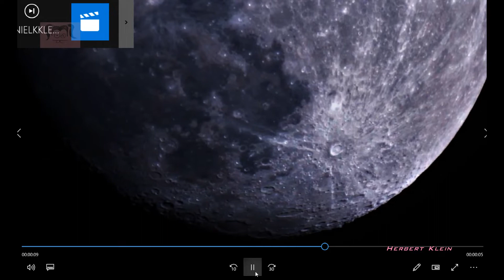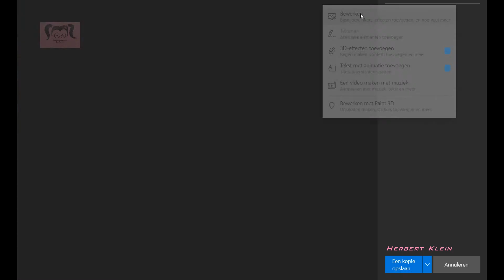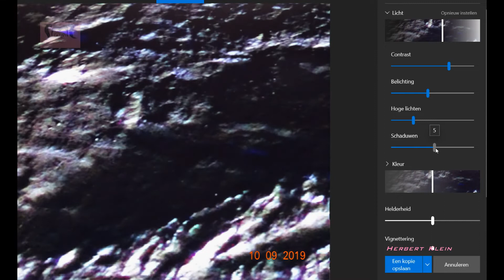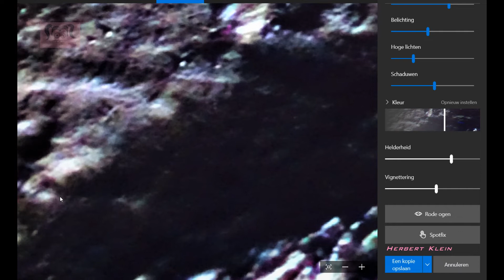Mars in Detail in Google Earth Pro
Google Earth Pro   39°22'6.39"Z53°33'34.31"O

Mars is counted from the sun the fourth planet of our solar system, orbiting the sun in orbit between that of the Earth and that of Jupiter. The planet is smaller than the Earth and with a (maximum) magnitude of -2.9 less clear than Venus and usually less clear than Jupiter. Mars is sometimes called the red planet, but in reality it is rather ocher. The planet is named after the Roman god of war. Mars is easy to detect with the naked eye, especially in the months around an opposition. At night, then, Mars can be seen as a bright reddish "star", but because of its relative proximity it is not a point source but a slice. That is why Mars does not shine like the distant red giant star Aldebaran.